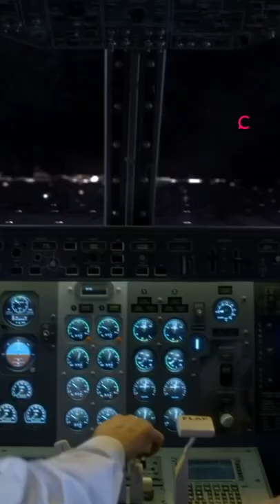Why keep your seatbelt on after a plane lands?